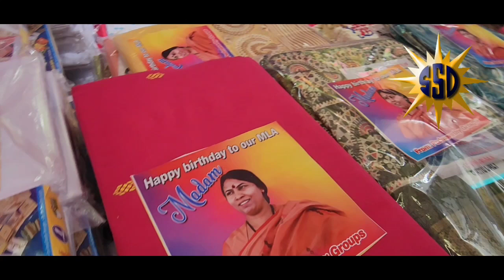AM NOT DOING POLITICS, Mrs. PADMAVATHI KARUNAKARAN APPRECIABLE SERVICE